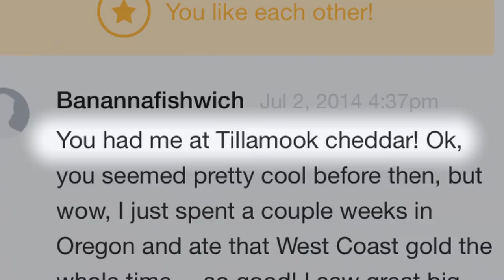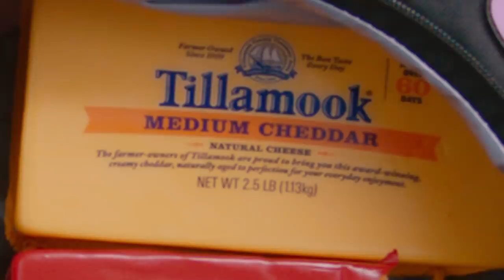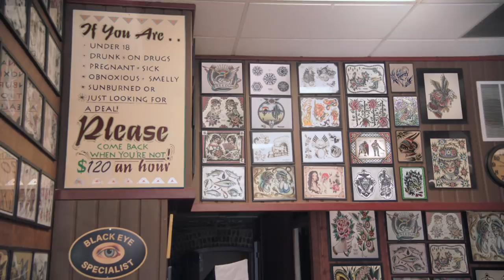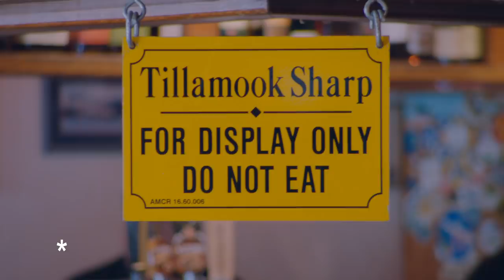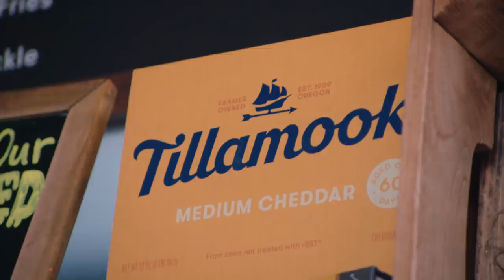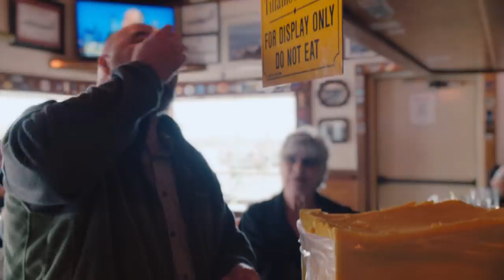Tillamook | "I'll Have What They're Having": A Fan Documentary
What do a cheese smuggler, a dog artist and a rapper have in common? They're crazy for Tillamook. See why food lovers everywhere are CrazyForTillamook!

Share your Tillamook fan story by using CrazyForTillamook on social